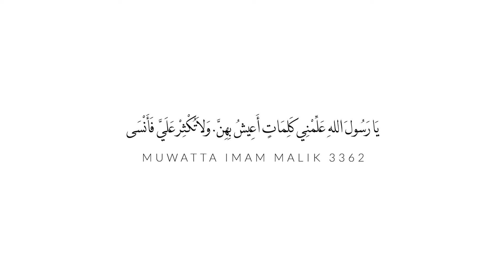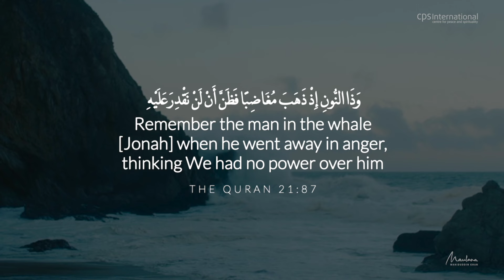Anger Ruins A Person's Faith | Maulana Wahiduddin Khan